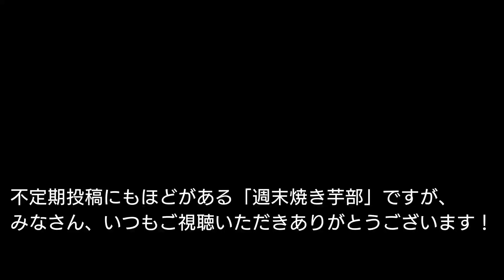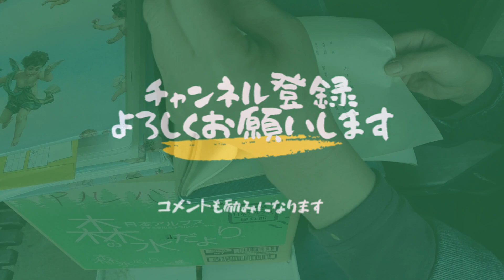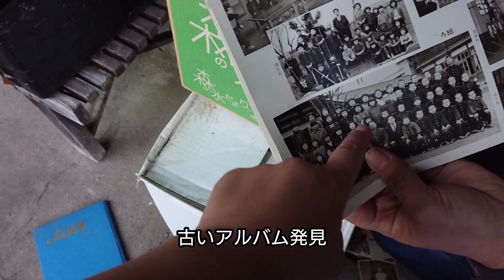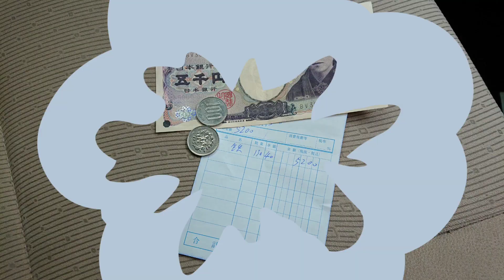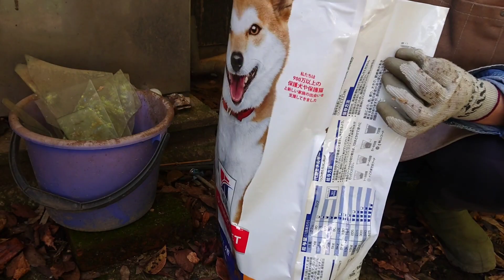【古民家#32】ボロボロの床を解体してみた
築150年の古民家を23年前に購入し、この家で結婚式を挙げたもののなかなか手入れできず、知らない間に屋根は雨漏り、草はボーボージャングルに。そんなズタボロ古民家を少しずつDIYで再生していくチャンネルです。

今回は、湿気でボロボロの床や渡り廊下を解体してちょっとスッキリしました。